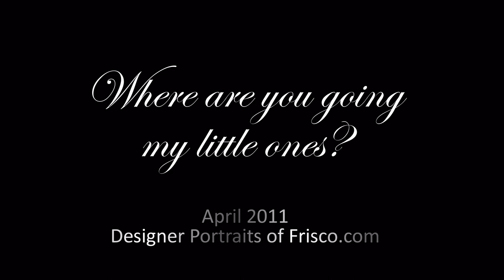Mary, Ava and Aubrey Doehling 2011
Mary, Ava and Aubrey 2011